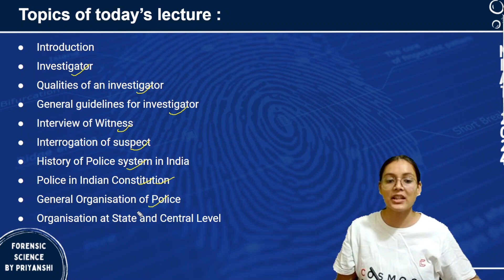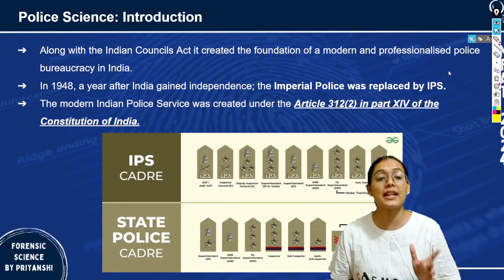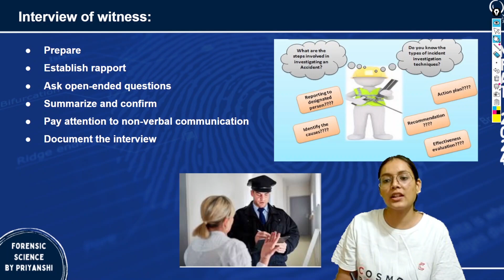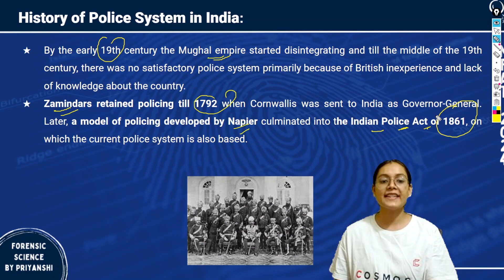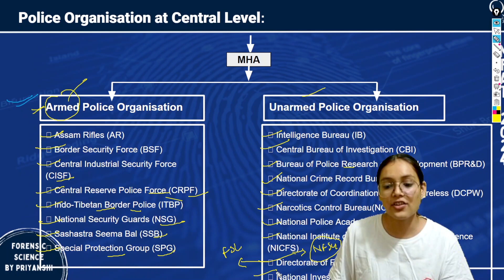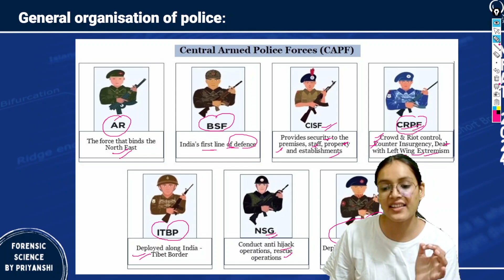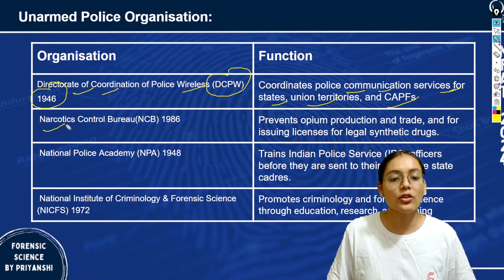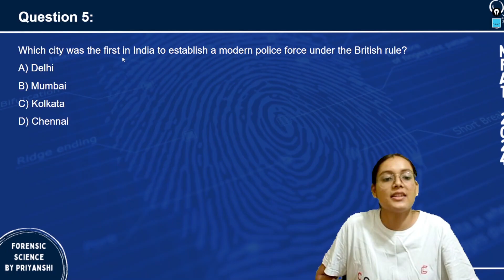Lecture 8 Police Science NFAT NFSU 2024 | Basics of Forensic Science | Priyanshi Jain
Lecture 9 Police Science NFAT NFSU 2024 | Basics of Forensic Science | NFSU Admission | Priyanshi Jain